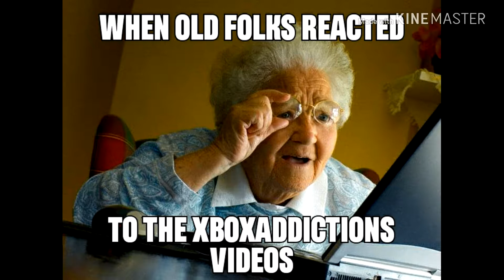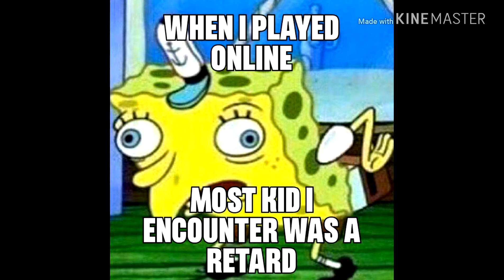Gamers Experience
My Experience Through Online Gaming When Facing Some of the Faze Fanboyz , Fake Youtubers , Eternal Idiot and some fags who skills very shit at Call of Duty and some other games...